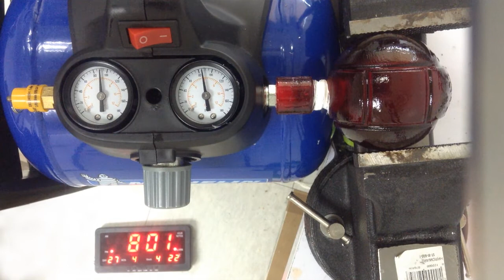T-1000 pressure ball test - 3D printed ball and connector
T-1000 by G3D. Engineering test of a 3D printed ball and connector holding pressure. Only a old tire pump at disposal for test, roughly 100psi. Connector and ball 3D printed on standard G3D resin with T-1000, Teflon tape only applied to connectors. Full Length video with larger compress coming soon.